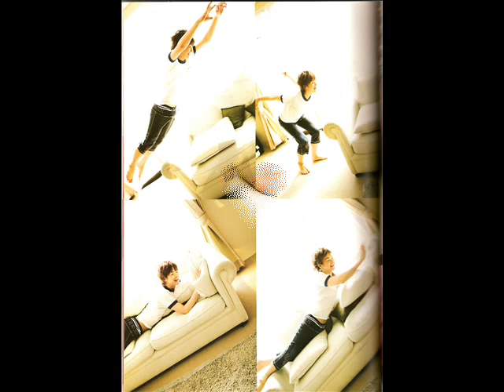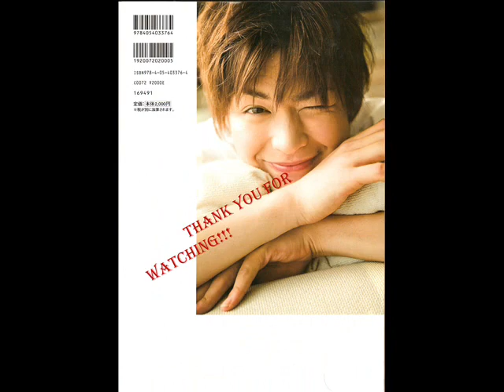瀬戸康史 [seto koji] prince series PHOTO BOOK!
hes just so cute i had to upload his photo book :]